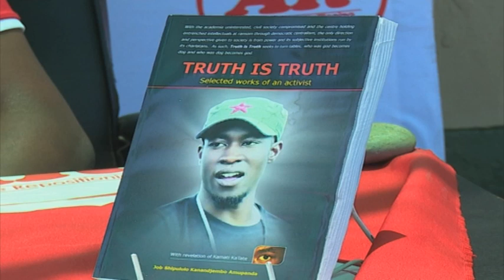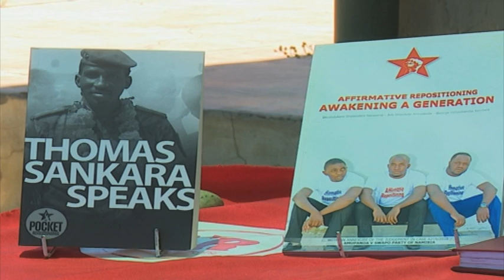Windhoek Mayor Dr Amupanda says it has not been easy leading a coalition - NBC